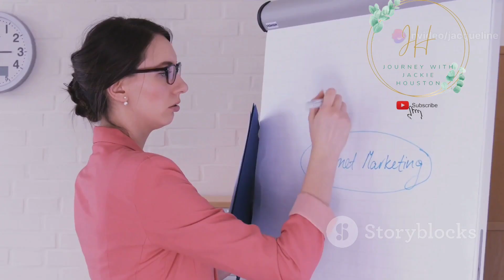The Social Media Influence of aunty Donna|| Unraveling Celebrity Worship Syndrome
There's no known direct cause of celebrity worship syndrome. As a condition with obsessive-addictive properties, the presence of certain mental health conditions may play a role in the development of celebrity worship.